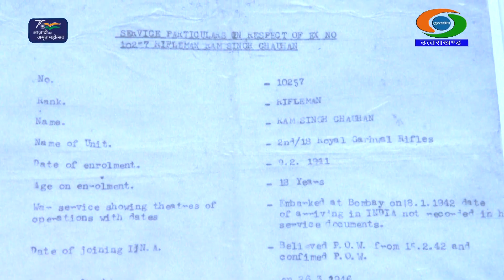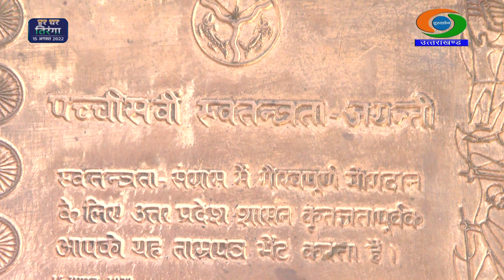आज़ादी के गुमनाम नायक | Azaadi ka Amrut Mahotsav | राम सिंह चौहान 101 साल के स्वतंत्रता सेनानी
आज़ादी के गुमनाम नायक | Azaadi ka Amrut Mahotsav | श्री राम सिंह चौहान 101 साल के स्वतंत्रता सेनानी |
आलेख- पार्श्व स्वर- नरेन्द्र रावत
निर्माण और निर्देशन- नरेन्द्र रावत